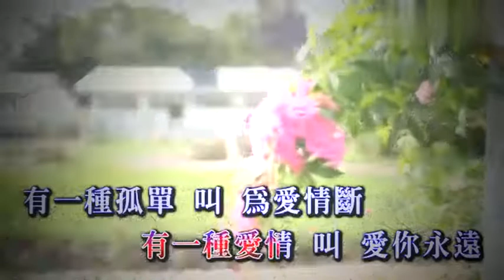《淚滿天》龍梅子